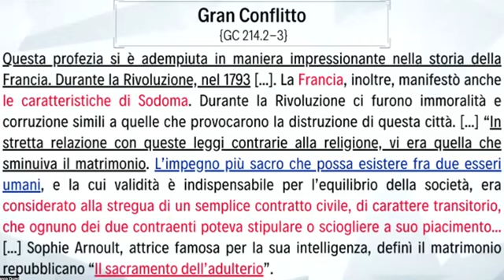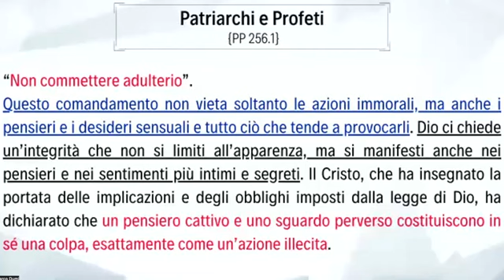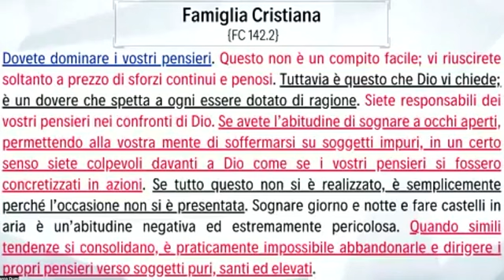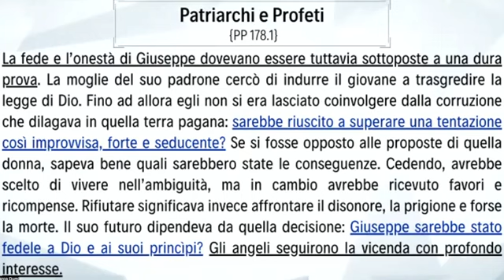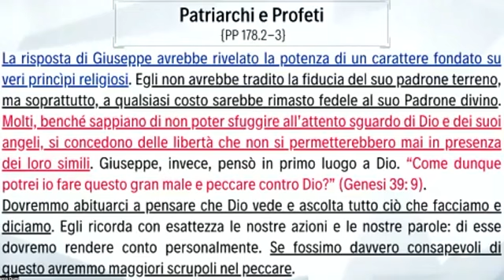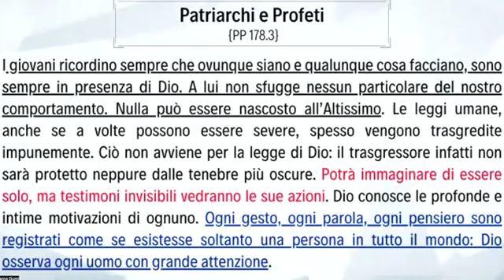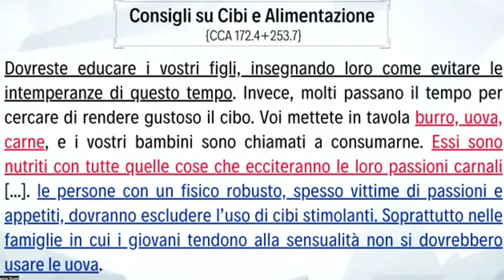7° Comandamento Non commetterai adulterio Marco Dumi